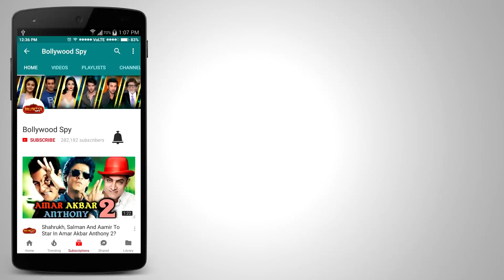RAID की तीसरे दिन की कमाई | Box Office | Ajay Devgn, Saurabh Shukla, Ileana